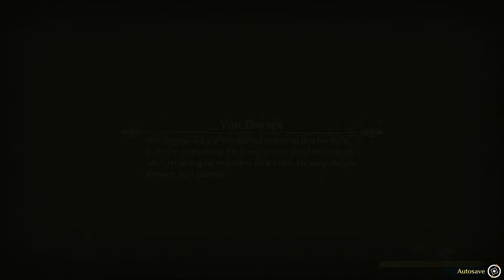Trials of Mana - Chapter 1: Valsena - HURRY TO THE HERO KING - Full Gameplay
Full gameplay of Trials of Mana on ps4 offered through ps plus extra. Gameplay with no comments.

Hello there! Welcome to the "Full Gameplay" channel on YouTube.
We are a platform channel focused on providing you gameplays free to use and free of copyright for everyone!

CAN I USE THIS GAMEPLAY IN MY VIDEOS?

You can help the channel by sharing us with your friends or fellow YouTubers. You can also use our gameplays in your videos and credit us in the description, comments or in the video itself.
Not using AdBlock also helps us in a huge way.
Keep in mind that our project is 100% free of charge and intended to help other creators.